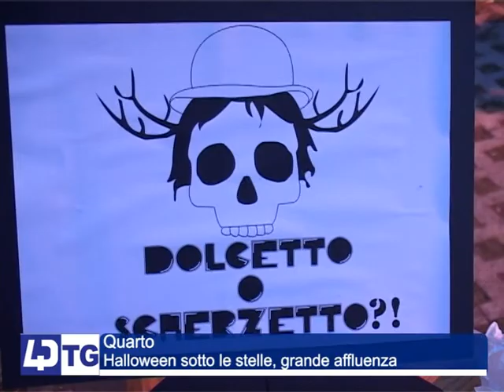QUARTO, HALLOWEEN SOTTO LE STELLE GRANDE AFFLUENZA DI CITTADINI